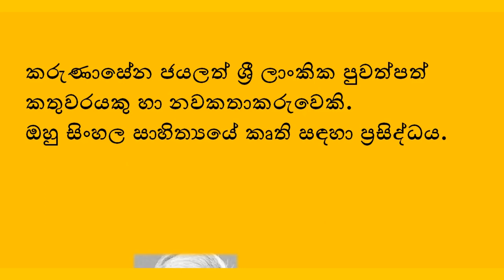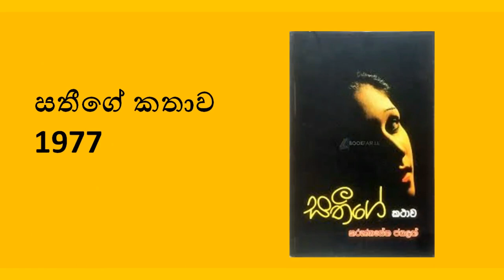Karunasena jayalath novels|කරුණාසේන ජයලත් කෘති|කරුණාසේන ජයලත් මහතා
කරුණාසේන ජයලත් ශ්‍රී ලාංකික පුවත්පත් කතුවරයකු හා නවකතාකරුවෙකි.
ගොළු හදවත

මුදිතලතා,  දශක  හතරකට  ඉහත  උපත  ලද නමුදු තවමත් අපේ මේ  යුගයේ යුවතියකි. ඇය මානව දයාවෙන් අසල් වාසීන් දෙස බලා දහදිය සහ කඳුළු තුළ ජීවිතයේ සැබෑ අරුත දුටුවාය.-යහළු යෙහෙළි

Music in this video
Song
Dreams
Artist
Lost Sky
AEI (on behalf of NCS); LatinAutorPerf, SOLAR Music Rights Management, Featherstone Music (publishing), and 6 Music Rights Societies

sipdahara# කරුණාසේන ජයලත් මහතා#